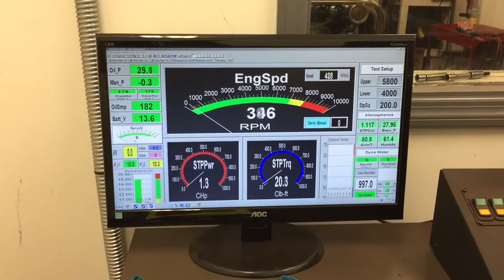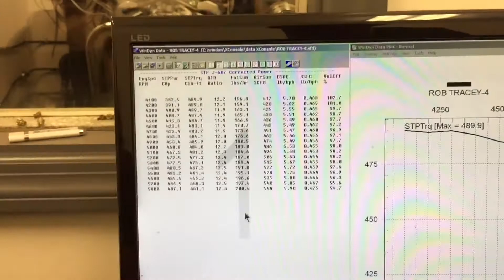Rob Tracey 383ci sbc Skip White Performance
Fred sold his shop to an investor in 2016 and the new owners continue to reap the benefits from this confusion between the two shops. This investor lacked any knowledge of this industry. They continue to use the White Performance & Machine name. Contrary to what is posted on their website, Fred White is no longer associated with the company in any way. Their main spiel in advertising is, "In business since 1979," when in fact, we purchased the White Performance company in 2003, with the exception of the machine shop.

All in all, we have been in this business going on 17+ years. Skip White's passion has been owning and building street rods for 47 years on a personal level. The knowledge he has gained over time has allowed him to venture into this business and succeed to a very high level.

The great pretenders continue capitalizing on our success due to the name similarity, but have been degrading our reputation. We have been getting calls nearly on a daily basis from people that now realize there are two shops in this town with very similar names. Customers complain of serious problems in getting their engines in a timely manner from them, many of them waiting for up to 8 months or more on an engine that was promised to them in 6-8 weeks. They think they purchased their engine from us. Due to the confusion, there is an increasing amount of negative feedback that is affecting our name within the street rod community, when in fact we have a near perfect reputation in this industry. We have an "A+" rating with the Better Business Bureau and we have maintained the A+ rating for many years.

FAST FORWARD TO PRESENT DAY...We have become the largest street rod engine builder in the nation. Our engines, rotating assemblies, and cylinder heads are built to very high standards and shipped to our customers in a timely manner. We are a premier seller on eBay with a positive feedback score of well over 206,000 and growing, as compared to our competitor’s score of approximately 24,000.